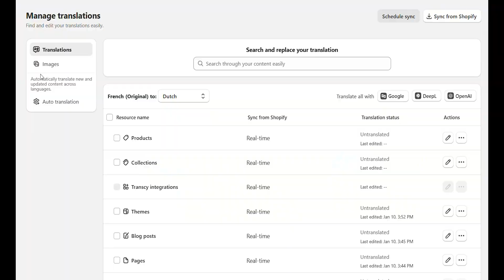How The Hideout Clothing uses Transcy to cater to a global audience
In this video, we feature Transcy, an app that helps merchants translate their store and browse products in their local currencies. Join us as we discuss how The Hideout Clothing utilizes Transcy to cater to a global audience, increasing customer trust and boosting sales.

JOIN Shopify's partner program and start building your own app today